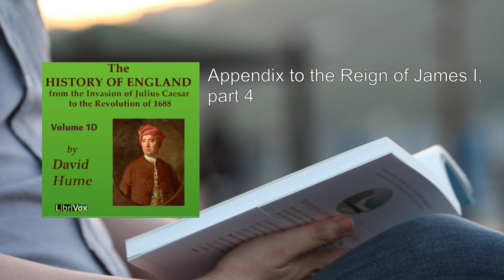History of England from the Invasion of Julius Caesar to the Revolution of 1688, Volume 1D (3/3) 💛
History of England from the Invasion of Julius Caesar to the Revolution of 1688, Volume 1D. By David Hume FULL Audiobook
David Hume's monumental work, "The History of England from the Invasion of Julius Caesar to the Revolution of 1688," is a comprehensive and insightful account of England's past. In this volume, which covers the reigns of Elizabeth I to James I, Hume skillfully traces the political, social, and cultural developments that shaped the nation over nearly two millennia.

Here are the key themes and events covered in Volume 1D:

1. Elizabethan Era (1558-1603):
    - Queen Elizabeth I, one of England's most iconic monarchs, ruled during a period of great exploration, artistic flourishing, and religious tension.
    - Hume delves into Elizabeth's astute political maneuvering, her relationship with Parliament, and her efforts to maintain stability amidst religious conflicts.
    - The Spanish Armada and its dramatic defeat by English forces are explored in detail.

2. The Stuart Dynasty (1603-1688):
    - James I, the first Stuart king, ascended the throne after Elizabeth's death. Hume examines his reign, including his struggles with Parliament and religious factions.
    - The Gunpowder Plot and its implications for religious tolerance and state security are discussed.
    - Charles I succeeded James I and faced mounting tensions between the monarchy and Parliament. His reign ultimately led to the English Civil War.

3. Civil Wars and Revolution:
    - The English Civil War (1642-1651) pitted Royalists (supporters of the king) against Parliamentarians (led by Oliver Cromwell).
    - Hume analyzes the causes, battles, and aftermath of this pivotal conflict.
    - The execution of Charles I and the establishment of the Commonwealth under Cromwell mark significant turning points.

4. Restoration and Glorious Revolution:
    - After years of upheaval, the monarchy was restored with the return of Charles II.
    - Hume explores the complexities of the Restoration period, including the emergence of political parties and debates over religious tolerance.
    - The Glorious Revolution of 1688 saw William III and Mary II ascend to the throne, solidifying constitutional changes and limiting royal power.

5. Themes and Insights:
    - Hume's overarching thesis is that English history evolved from a government of will (where rulers exercised arbitrary power) to a government of law (where institutions and legal norms prevailed).
    - He examines the role of religion, the growth of Parliament, and the influence of key figures like Sir Francis Drake, Sir Walter Raleigh, and Sir Thomas More.

6. Legacy:
    - Hume's work remains influential, shaping subsequent historical scholarship.
    - His emphasis on constitutional development and the tension between authority and liberty continues to resonate.

In summary, "The History of England" provides a rich tapestry of England's past, blending political analysis, vivid narratives, and critical insights. Hume's meticulous research and engaging prose make this volume a valuable resource for anyone interested in understanding the foundations of modern England  .
More: History, England, Invasion
Julius Caesar, Revolution, 1688
Volume 1D, David Hume, Audiobook

00:00:00 Chapter 49, part 3
00:19:14 Appendix to the Reign of James I, part 1
00:41:16 Appendix to the Reign of James I, part 2
01:02:41 Appendix to the Reign of James I, part 3
01:22:26 Appendix to the Reign of James I, part 4